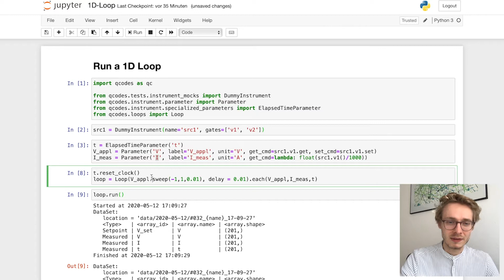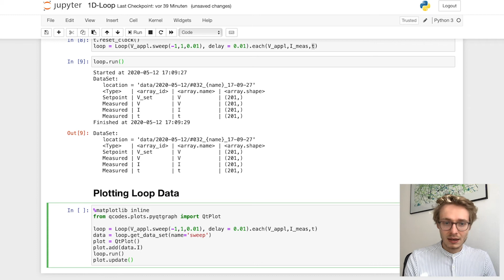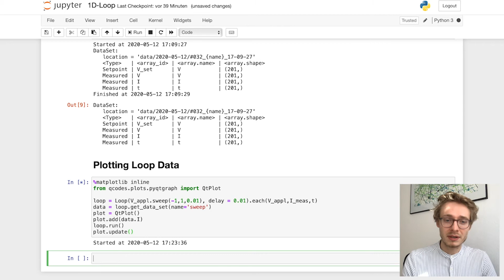QCoDeS - #5 Plotting loop data